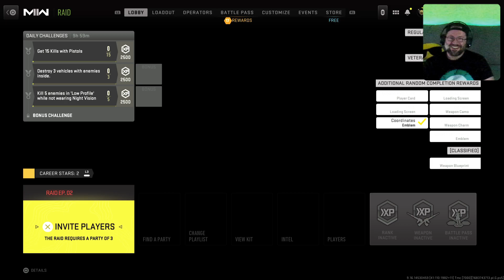Nem megyen az új ATOMGRAD! | COD MW II (PS5)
Trio co-op @Golden_Samurai és Zodiac társaságában